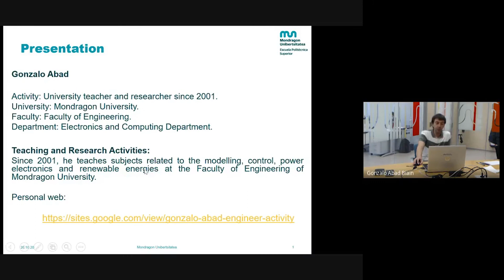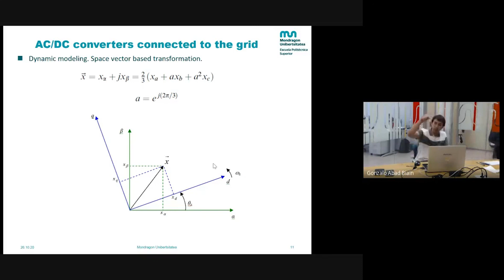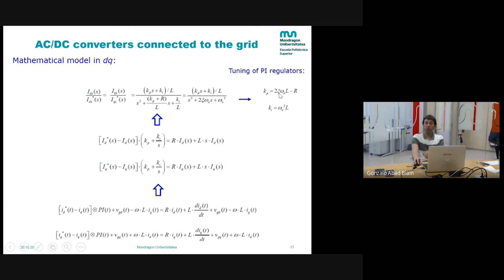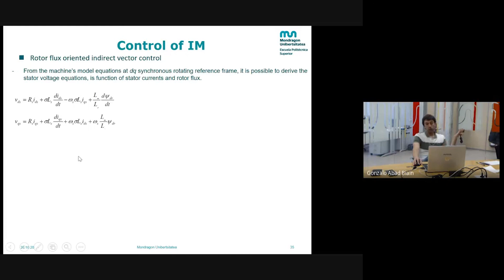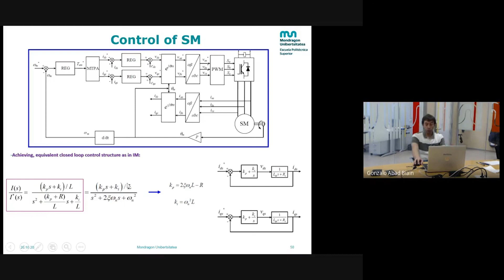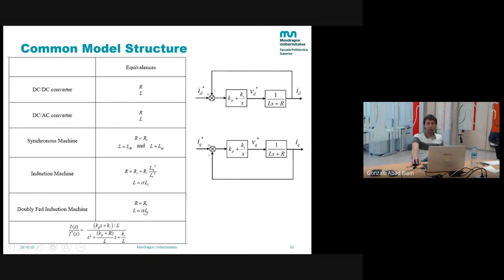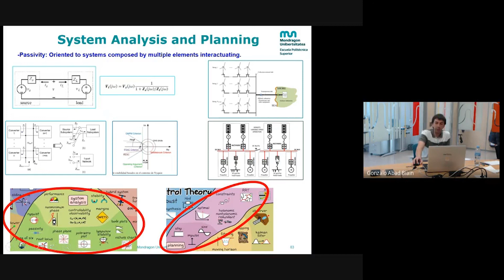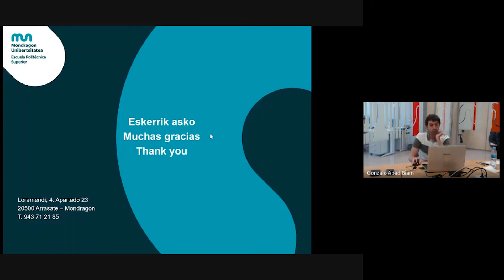Lazos de corriente en aplicaciones de electrónica de potencia: modelado y control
Los y las investigadores del grupo de Energía Eléctrica de Mondragon Unibertsitatea publicamos este tipo de presentaciones en formato de videos, para divulgar y dar a conocer los avances que realiza nuestro equipo. Para más videos visita nuestro perfil:
Si te gustaría poner en marcha algún proyecto de investigación con nosotros, desarrollar una tesis doctoral, unirte a nuestro equipo, pedirnos que preparemos una formación específica para tu empresa o incorporar un estudiante de electrónica/energía en prácticas, puedes contactarnos mediante este formulario.
The researchers of the Electric Energy group at Mondragon Unibertsitatea publish this kind of videos, to the progress made by our team. For more videos visit our profile:
If you would like to launch a research project with us, develop a doctoral thesis, join our team, ask us to prepare a specific training course for your company or you need to incorporate an electronics/energy student as a trainee, you can contact us by filling this form.
Mondragon Unibertsitateko Energia Elektrikoa taldeko ikerlariok horrelako bideoak publikatzen ditugu gure taldeak lortzen dituen aurrerapenak zabaltzeko. Bideo gehiago ikusteko, bisitatu gure profila:
Ikerketa proiekturen bat gurekin martxan jarri nahiko bazenu, tesi bat garatu, gure taldearekin bat egin, zure enpresarako formakuntza zehatz bat eskatu edo energia/elektronika gaietako ikasle bat zure taldera txertatu nahi baduzu, jar zaitez gurekin harremanetan galdetegi honen bitartez.